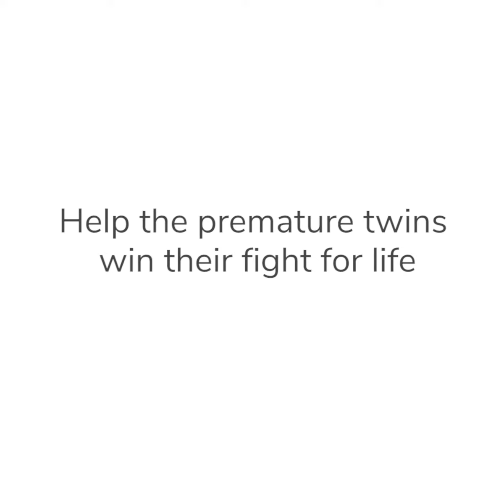After 4 miscarriages, Pallavi is now fighting to save her newborn twins | Crowdfunding | GiveIndia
After 10 years and 4 miscarriages, Pallavi is finally a mother to twins- a boy and a girl. But her preterm babies cannot survive without a month’s ventilator support.

Established in 2000, GiveIndia is the largest and most trusted giving platform in India. Our community of 2M+ donors and 250+ corporate partners and brands have supported 2,500+ nonprofits, impacting 15M+ lives across India.

Raise funds for a non-profit/cause or help a loved one through an urgent medical crisis. Raising funds on GiveIndia is quick and easy. Checkout